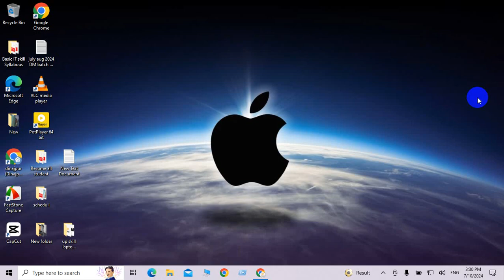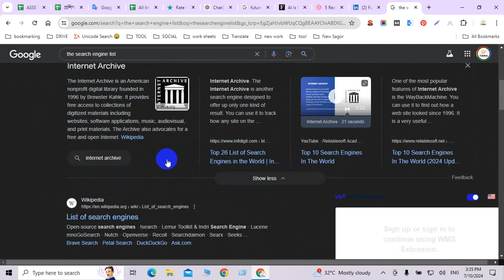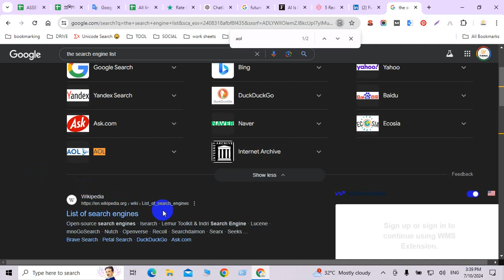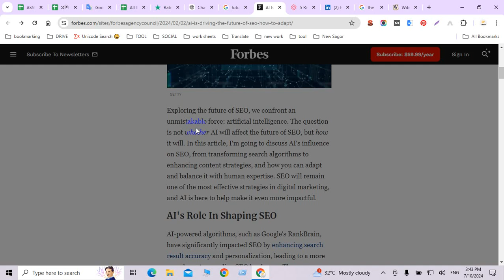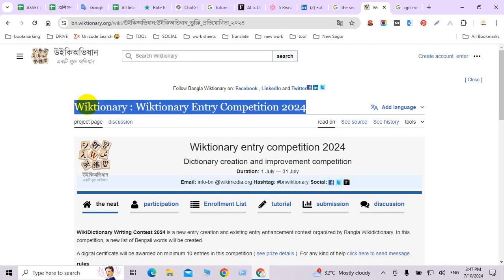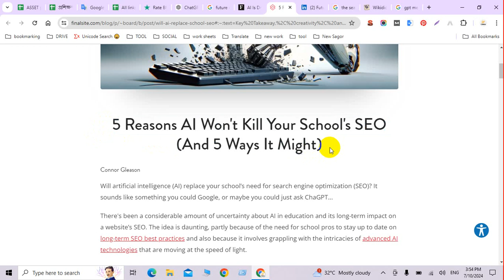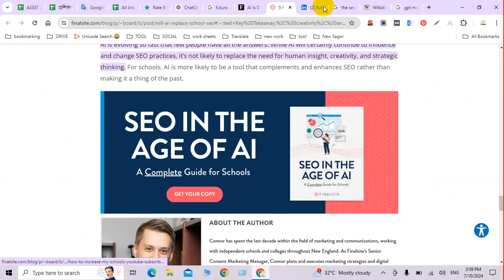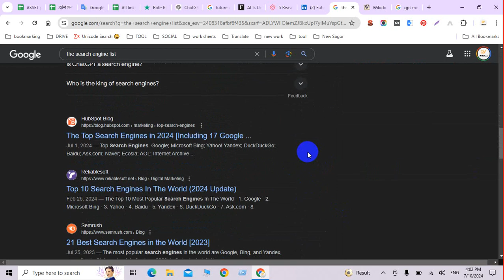IS AI threat for SEO how to overcum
How to Make Money Online: Best Ways to Earn Money Online Tutorial

২ জন দিয়ে শুরু করে আমরা এখন প্রায় ৪০ জনের টিম। দিনাজপুরে থেকে অনলাইন প্রফেশনে কেরিয়ার গড়তে চাইলে আমাদের সাথে যোগাযোগ করুন।

আমাদের সকল কোর্সে ভর্তি চলছে
দেশ ও দেশের বাইরে বর্তমানে যে স্কিলগুলোর চাহিদা সবচেয়ে বেশি, সেগুলো অন্তর্ভুক্ত করেই সাজানো হয়েছে আমাদের কোর্সের তালিকা।

এখান থেকে আপনার সুবিধামত অনলাইন বা অফলাইনে কোর্সে এনরোল করতে পারবেন যেকোনো সময়।   এডমিশন ফি মোবাইল মানি তেও দিতে পারেন, অথবা সরাসরি অফিসে আসে ভর্তি হতে পারেন।

বিস্তারিতঃ ০১৭২৩৮৫৬৮৭৯